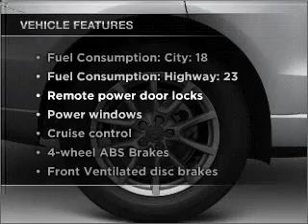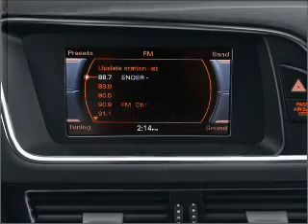2010 Audi Q5 - Riverside CA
Year: 2010
Make: Audi
Model: Q5
Trim: 3.2 Premium quattro
Engine: 3.2 liter 6 cylinder 24 valve
Transmission: 6-Speed Automatic
Color: Quartz Gray Metallic
Mileage: 8
Address:
3213 Adams Street